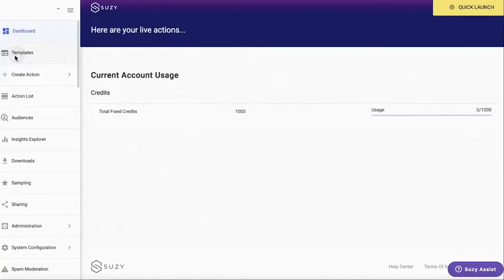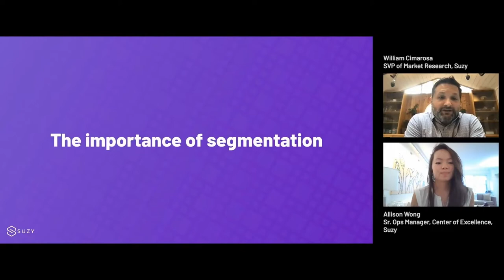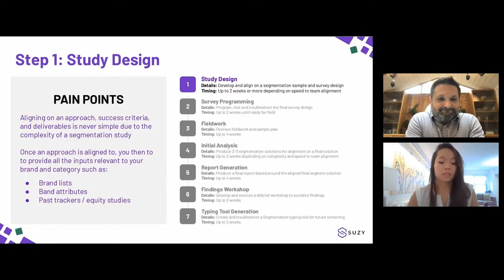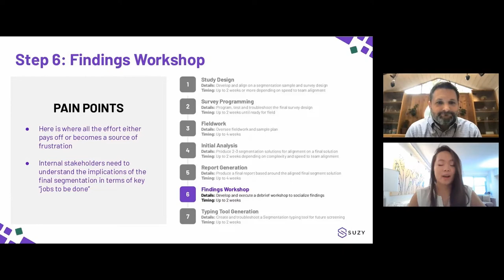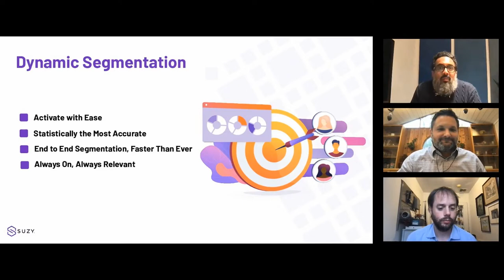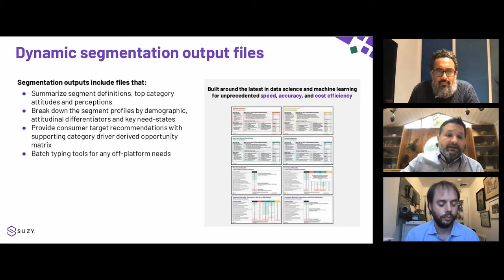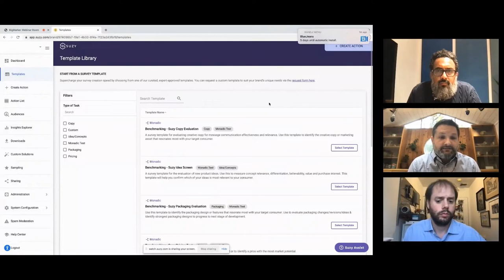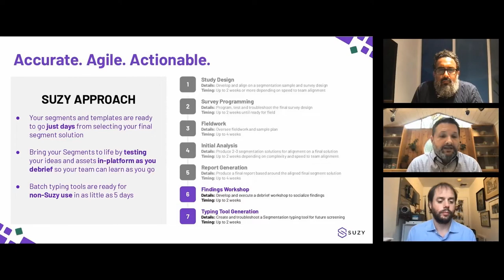Accurate. Agile. Actionable. How to Stay Ahead with Dynamic Segmentation.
Consumer attitudes, behaviors and expectations change at an unprecedented pace. The attributes that defined your brand’s audience segments a year ago have already evolved, and last year’s targeting may no longer be relevant.

Join us along with special guest, Michelle Esgar - Senior Group Manager at Panasonic, for a presentation and discussion about how using dynamic segmentation powered by machine learning can unlock timely, accurate and actionable consumer insights.